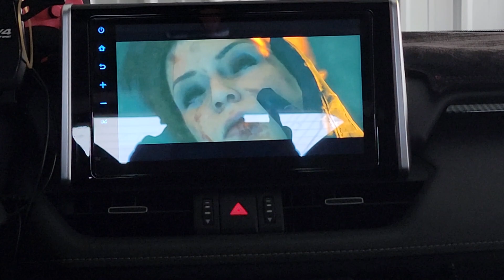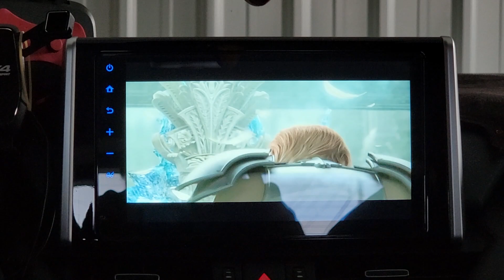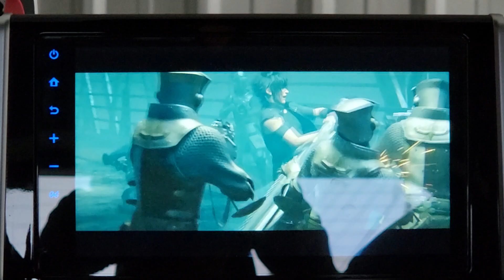RAV4更換後座ALPINE SPC-107高低音同軸喇叭 前